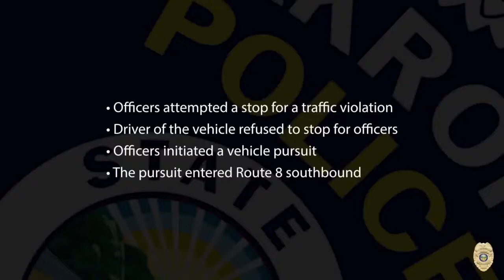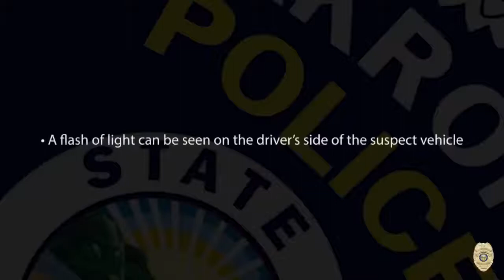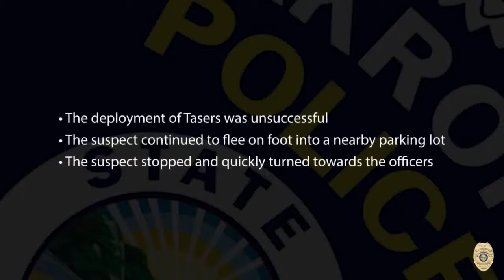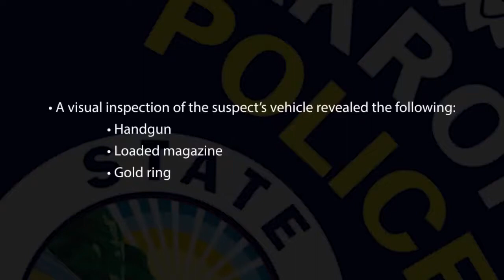VIEWER DISCRETION ADVISED: Akron Body Cam Footage Jayland Walker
VIEWER DISCRETION ADVISED: Akron Police released raw video footage of Jayland Walker shooting.
//Recommended videos:
▶️ After calm encounter, suspect killed Everett officer
▶️ Body Cam footage Waterbury Police cruiser being rammed by fleeing suspect
▶️ Buffalo police release body cam video from shooting of homicide suspect
//About me:
Welcome to FADC or Federal Agency Of Domestic Corruption! FADC is a non policing organization devoted in showing the most recent and occurrent bodycam film occasions all over the planet. My essential goal is to bring you and illuminate you instructive and educational substance. We want to stay up with the latest and informed with police news and occasions.